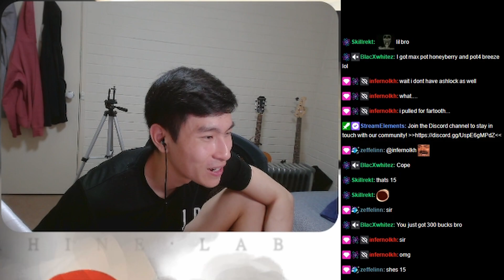I spent my outfit voucher on this...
I am an idiot.